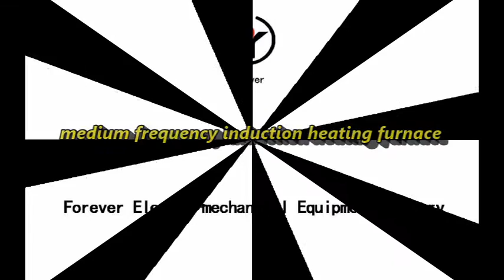medium frequency induction heating furnace